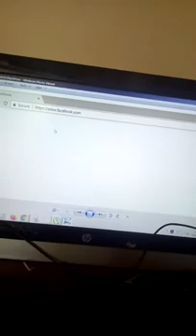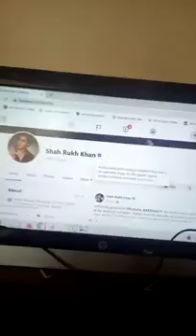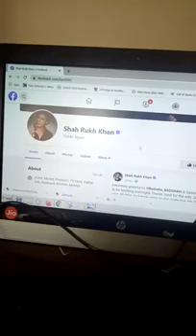Facebook White Screen of Death: How I Fixed It [2020]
SOLUTION: After being locked out of Facebook for more than a week, I spent a whole day trying to figure out how to fix the nightmare called "Facebook White Screen of Death." The fix ended up being such an easy thing to do.

Knowing others too may going through this annoying issue... I thought I'd sure what I did. Especially since this just happened to me in April of 2019. Wanted y'all to know that this is an issue that Facebook still hasn't fixed, which is why you've got to find a solution on your own.